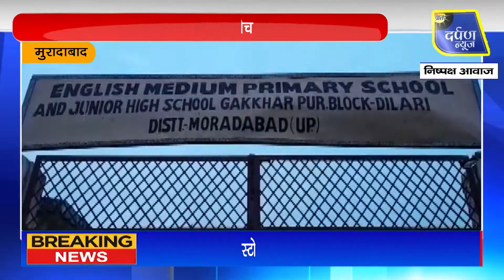बंटवारे को लेकर तीन भाइयों के बीच हुआ विवाद